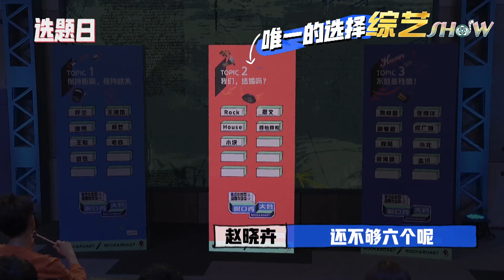📍赵晓卉要结婚了：小帅哥等等阿姨！最好的年纪就是54岁！【脱口秀大会】